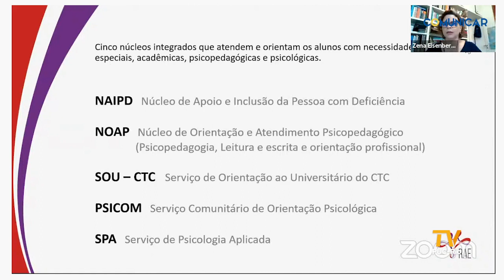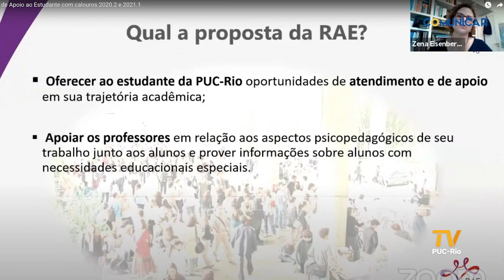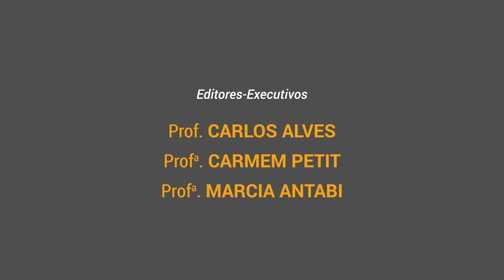TV PUC-RIO: Começar a faculdade em modo remoto, e agora?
Com a pandemia de COVID-19, as aulas da PUC-Rio vêm sendo ministradas no modelo remoto há quase um ano. Se para quem já era aluno a mudança impactou o dia a dia de estudos, para os calouros é ainda mais difícil. Aqueles que sonhavam em viver todas as etapas do ingresso na faculdade, estão sendo apresentados a esse universo tão novo de modo online. A Universidade mantém a Rede de Apoio ao Estudante (RAE), que oferece atendimento multidisciplinar para os alunos, sobretudo para atender as demandas específicas desse período tão peculiar.